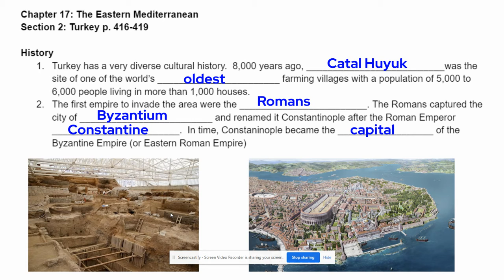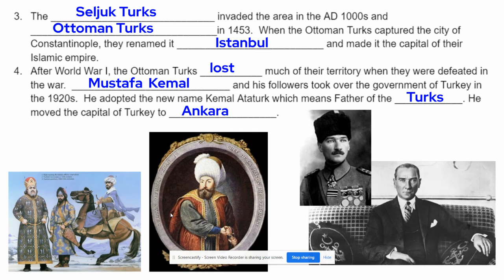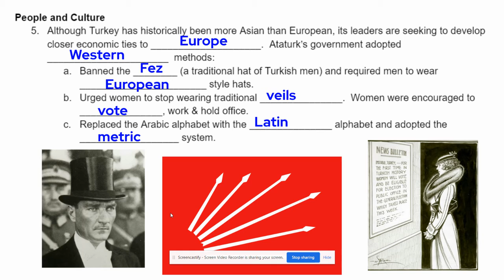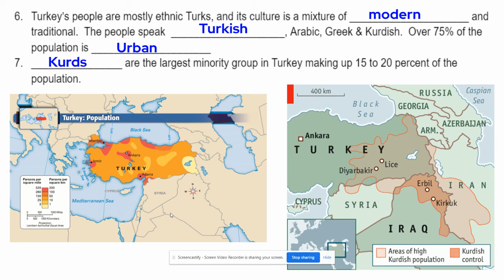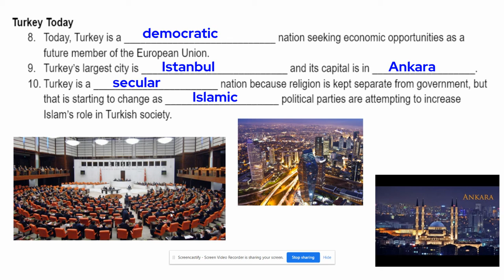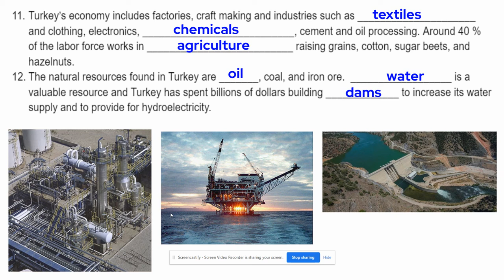GEO Ch 17-2 ME